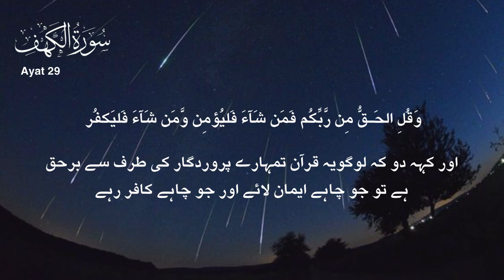ayat 21 to 30